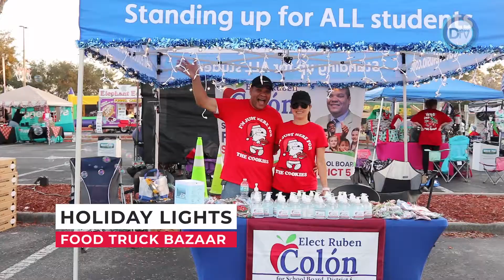Holiday Lights & Food Truck Bazaar!